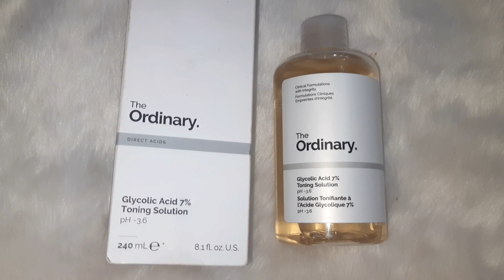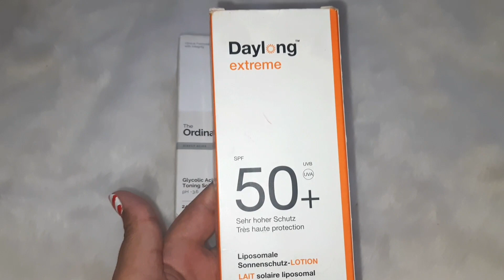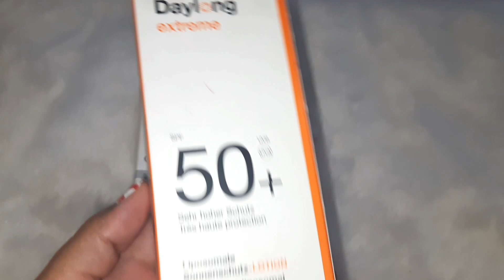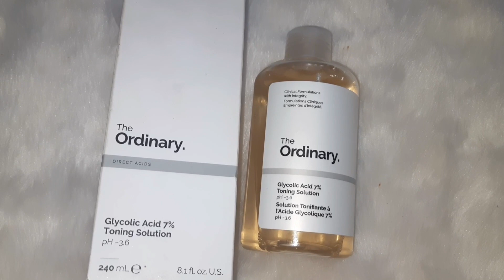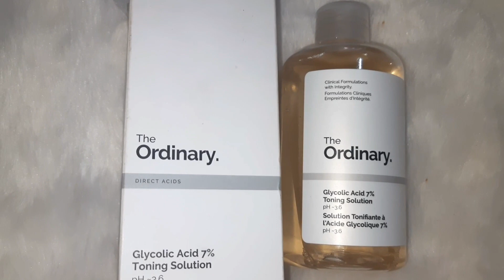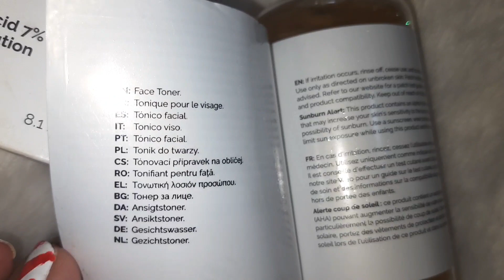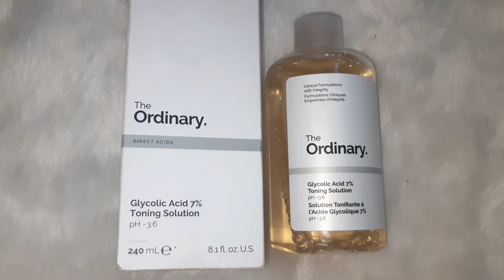تونر اورديناري تفتيح وتبييض طريقة استعمال تونر اورديناري و سعره ومعرفة الأصلي من المقلد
تونر اورديناري غليكوليك آسد 7 %
منتجات اورديناري
تبييض الوجه
تقشير البشرة
تقشير الوجه
تقشير المناطق الداكنة
تبييض البشرة
تبييض المناطق الداكنة
التخلص من الكلف
التخلص من التصبغات
تفتيح البشرة
تفتيح الوجه
حماية البشرة من الشمس
واقي الشمس
مزيل طبقة الجلد الميت
اشراقة البشرة
نضارة البشرة
اشراقة الوجه
نضارة الوجه
ordinary
ordinary Glycolic Acid 7 %
toner
skin care
éclaircissant de la peaux